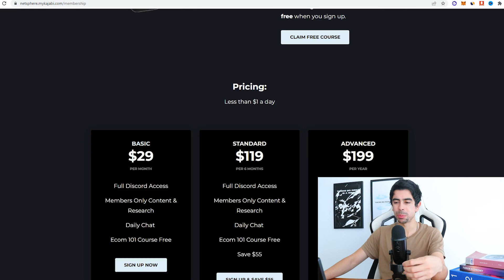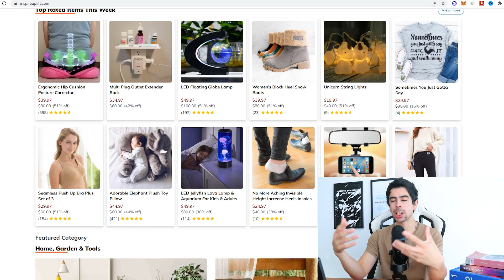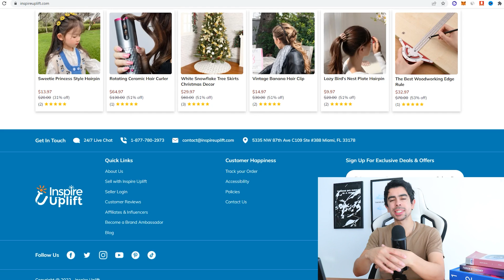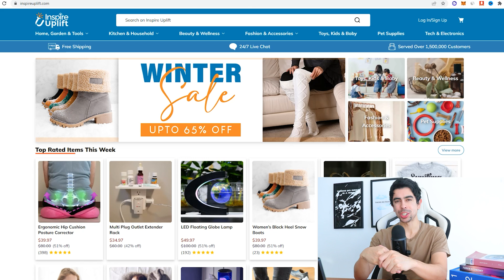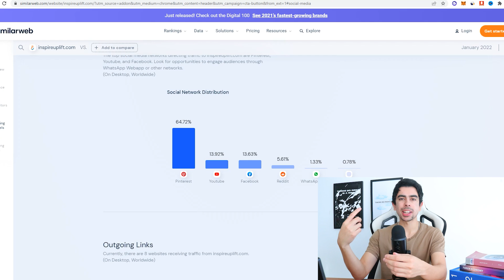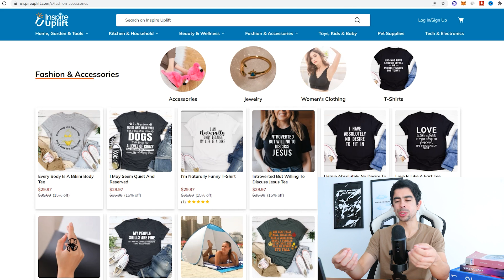How A Dropshipping Store Made $20 Million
Ready to scale your business? Apply to work with us